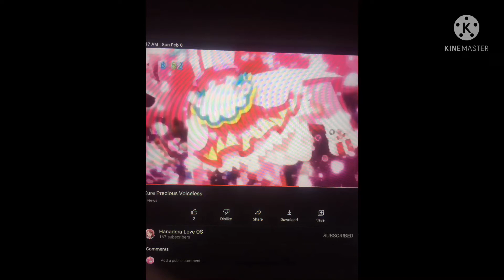My darling queen is here🍙👑💖